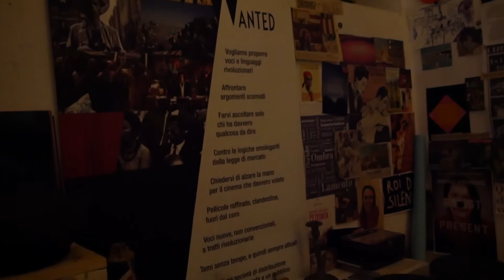Rientro in sala al Wanted Clan | FESCAAAL31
Ieri il cinema Wanted Clan ha accolto le proiezioni di quattro film in competizione nella sezione Concorso EXTR'A, dedicata a opere di registi italiani o stranieri residenti in Italia girate in Africa, Asia o America Latina o che approfondiscano i temi dell’Italia multiculturale.
In particolare, sono stati proiettati: Il turno, di Chiara Marotta e Loris Giuseppe Nese; La Pecora, di Nour Gharbi; Princesa, di Stefania Muresu; Oltre la foresta, di Jacopo Marzi. La serata si è conclusa con un Q&A con il regista Jacopo Marzi.

Video by Scuola Mohole. Realizzato da Christian Ragone.
Il Festival del Cinema Africano, d'Asia e America Latina vi aspetta dal 29 aprile all'8 maggio 2022 in sala a Milano e online su MYmovies.